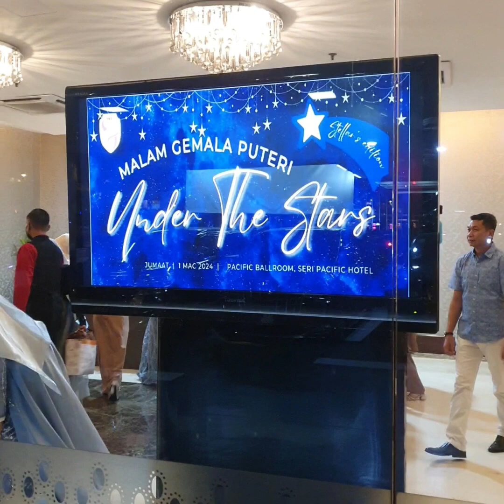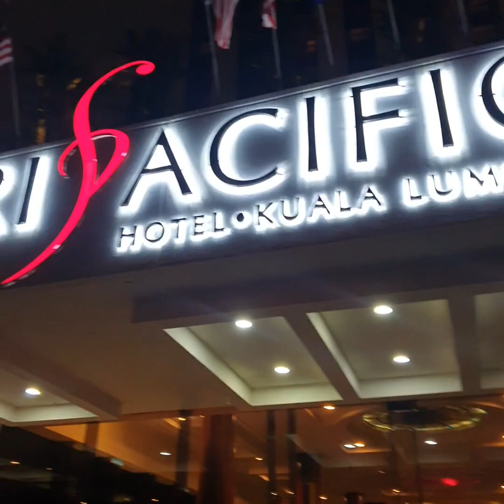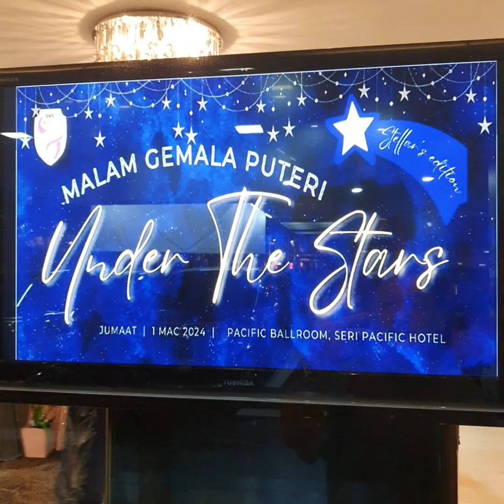Das Schulessen meiner Tochter 2024